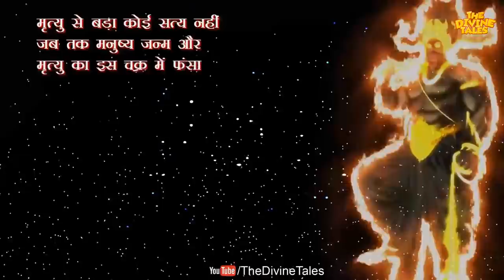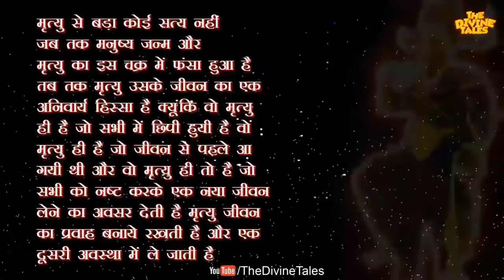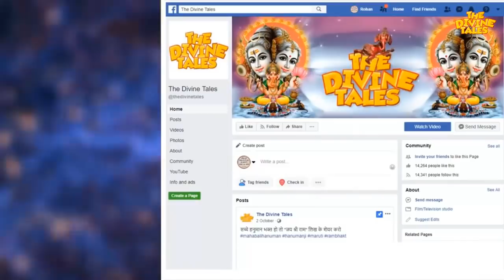हिन्दू धर्म में जन्म को शुभ और मौत को अशुभ क्यों मानते हैं? | Hinduism beliefs about Life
कभी सोचा है आपने की हिन्दू धर्म में जन्म को शुभ और मौत को अशुभ क्यों मानते हैं? आईये जानते हैं!

Video Title : हिन्दू धर्म में जन्म को शुभ और मौत को अशुभ क्यों मानते हैं? | Hinduism beliefs about Life

Language  : Hindi